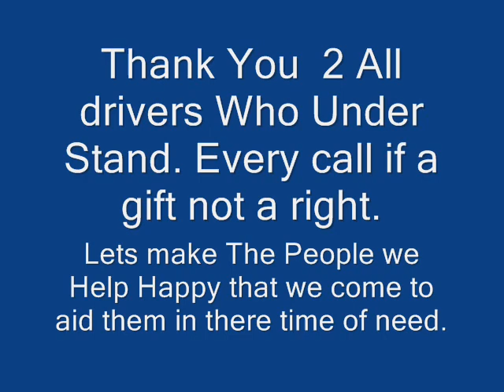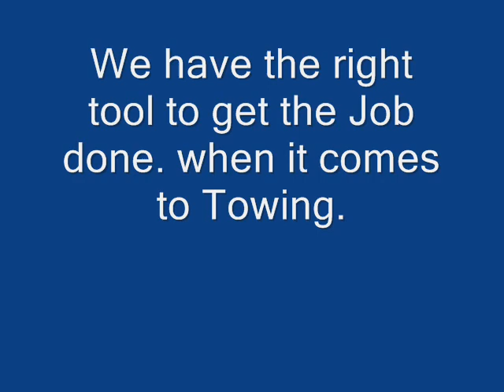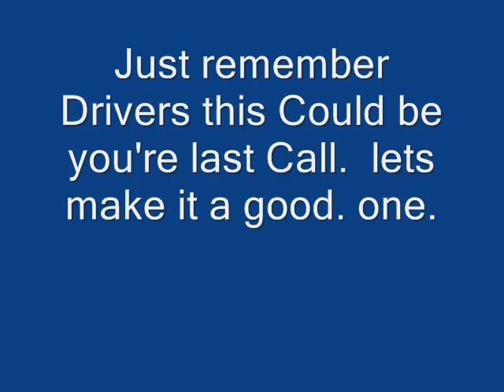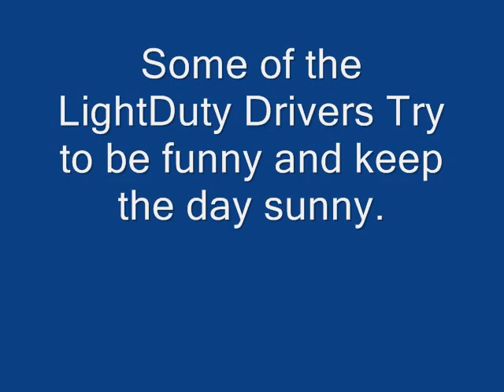Woody's Towing 1.wmv